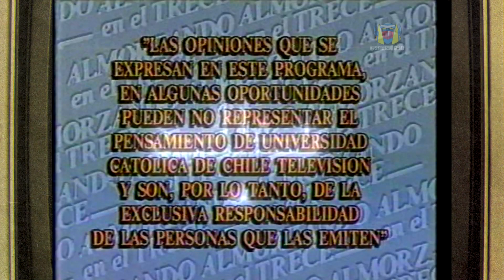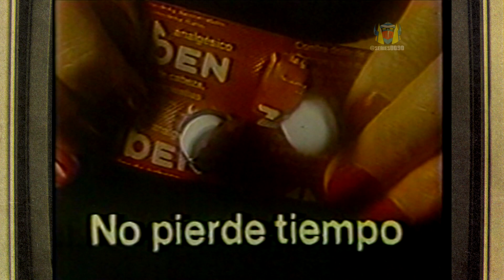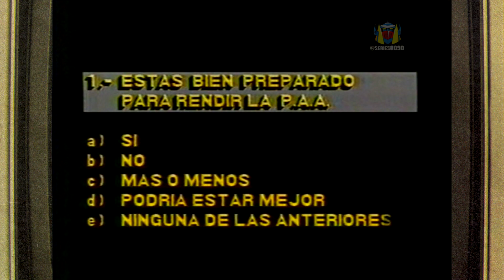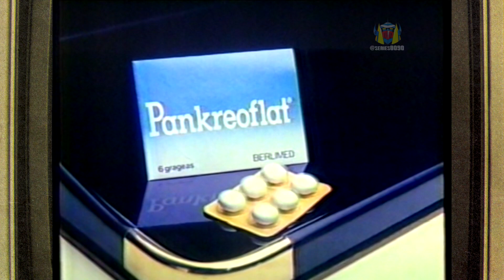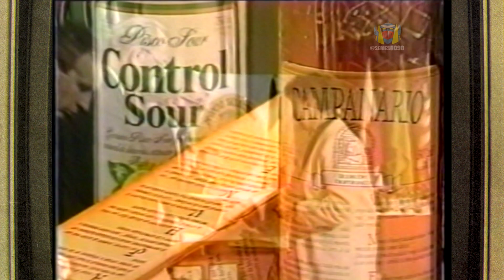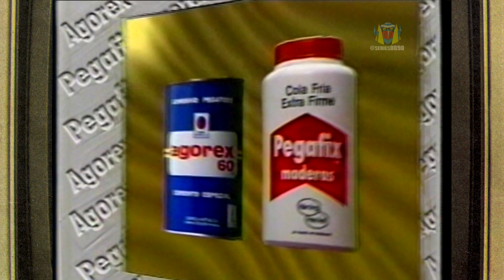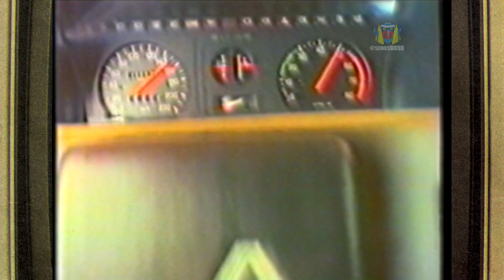Tandas Comerciales - Canal 13 - 1989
Tandas Comerciales Durante Termino "Almorzando en el 13 " , "Noticias" Canal 13 1989.

- Termino Almorzando en el 13
- Parque Arauco
- Galletas Frac de Costa
- Corporación Nacional de ayuda al Enfermo Renal
- Diet Free
- Visiones "Vasos Keros"  Cultura Atacameña
- Analgésico Zolben
- Crest
- Zapatillas Brooks
- Cuadernos Colon
- Supertiendas ABC
- Holiday on Ice
- Preuniversitario Andres Bello
- Castrol GTX
- Pankreoflat
- Pelicula "Un largo y Ardiente Verano"
- Lan Chile
- Pisco Control
- Anuncio Presidente Pinochet
- Pisco Control
- Castrol CRB
- Instituto Blas Cañas
- Gravati de Cardinale
- Härtin Henkel
- Grecian 2000
- Gravati de Cardinale
- Detergente Ace
- Renault 18
- Ministerio de Salud (Sida)
- Duallette Doble Hoja

Fuente : Betamax
Edición : SMagnetroN
Grabación : Beta II